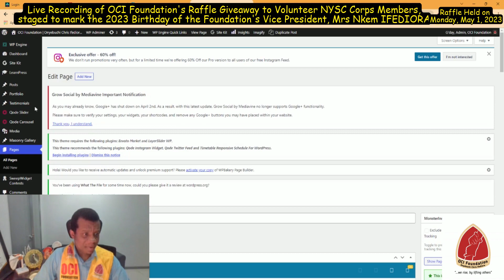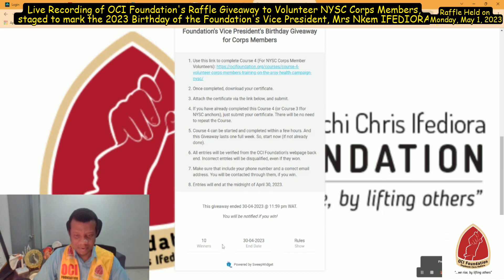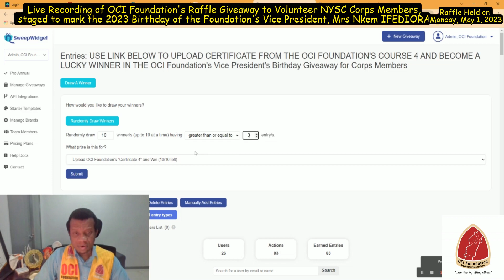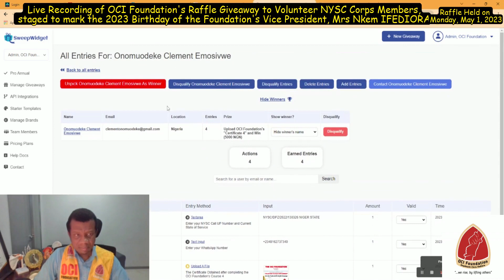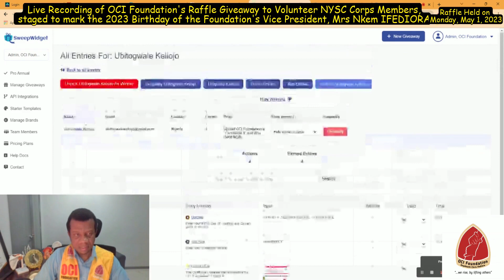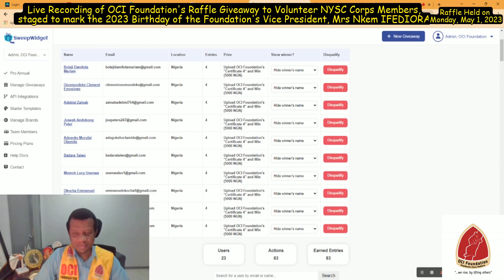VP's 2023 Birthday: Raffle Giveaway to OCI Foundation Volunteer Corp Members (NYSC 2022A1 - 2023A1)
Mrs Nkem Ifediora, the OCI Foundation's Vice President, marks her birthday on April 26 of every year. For details of this particular draw, see this